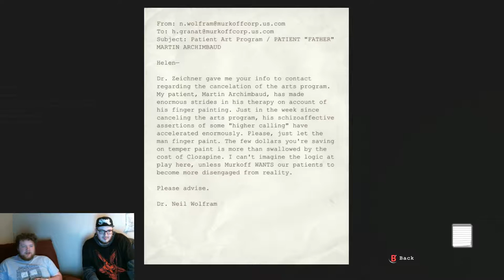Outlast episode 4 dicks out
We keep on with our jump scare fridays with our game play of outlast episode 4 remember dicks out guys it's for harambe